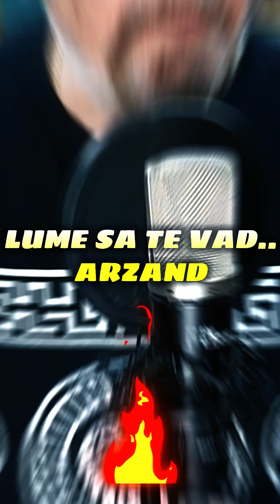LUME sa te vad ARZAND..